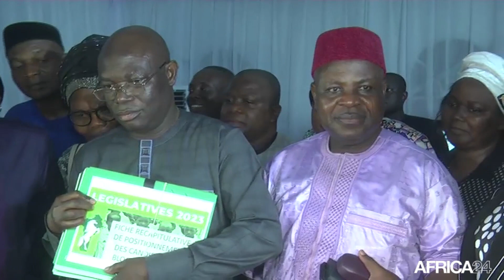Benin : huit partis politiques enregistrés à la Céna pour les législatives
8 partis politiques se sont présentés à la Commission électorale nationale autonome CENA, à Cotonou, pour le dépôt des dossiers de candidatures aux législatives du 8 janvier 2023. Lancée le 28 octobre 2022, l’enrôlement des candidatures des partis politiques s’est achevé, mercredi 02 novembre 2022 à minuit.